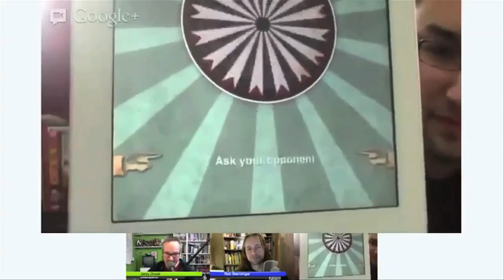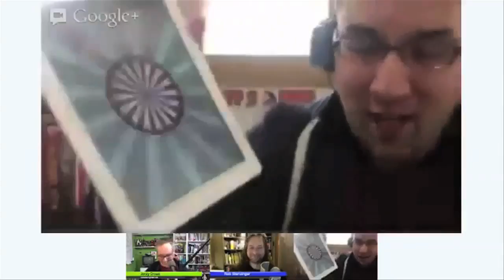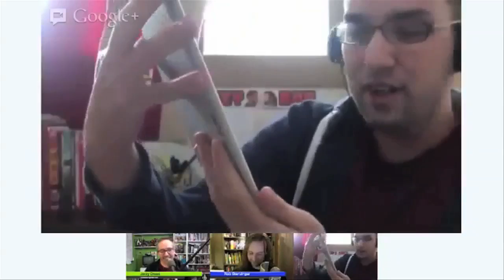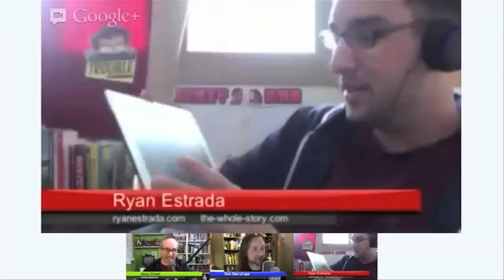Asking For Trouble: He-Man vs Heavy Metal (episode 1)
Asking for Trouble: The game show where you gotta be careful what you wish for! Jerzy Drozd and Rob Stenzinger of leanintoart.com face off in an episode with lots of questions about Brad Bird, Masters of the Universe, and heavy metal music.
Theme Song: Video Challenge by Anamanaguchi (anamanaguchi.com)